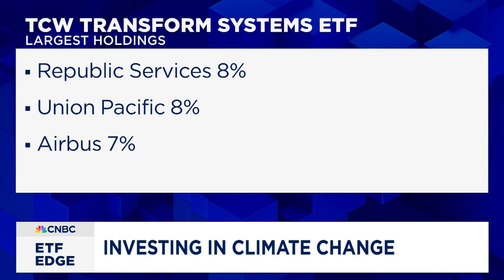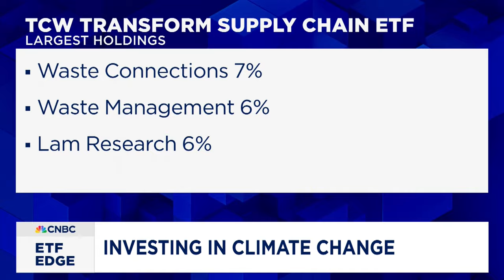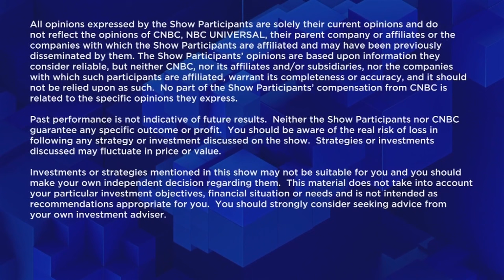How one firm is investing in the energy transition using actively managed ETFs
Jennifer Grancio, TCW head of global wealth, and Dave Nadig, VettaFi financial futurist, join CNBC's Bob Pisani on 'ETF Edge' to discuss TCW's recent acquisition of Engine No.1, investing in climate change and the energy transformation.